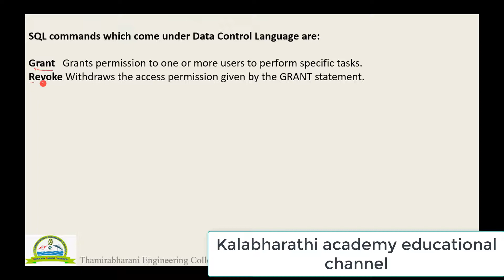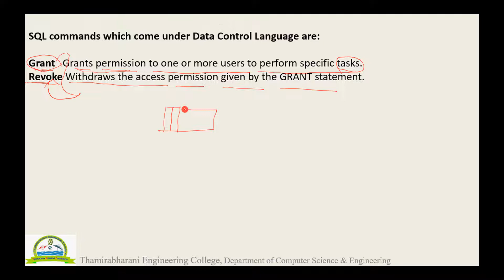Q22 Class 12 PTA Computer Science Model Q4